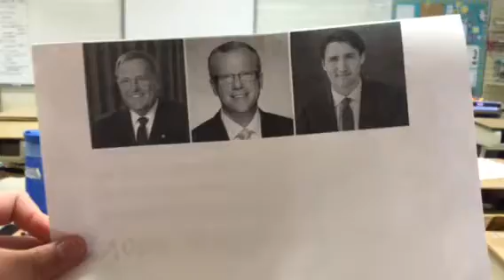Voter Apathy- (School Project)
This was a school project that I needed to put on YouTube. You can watch it if you want but it's not necessary.